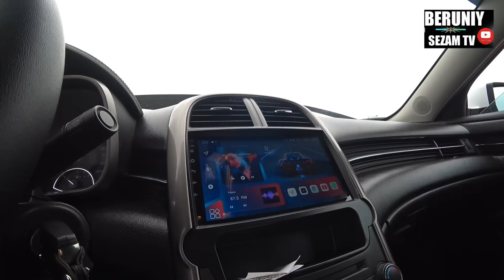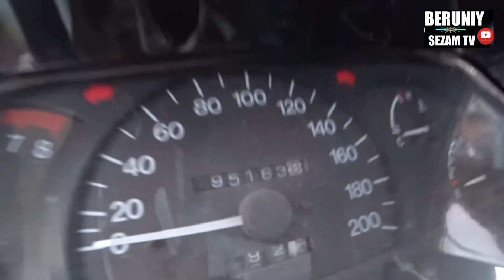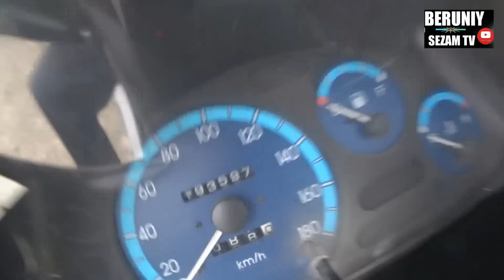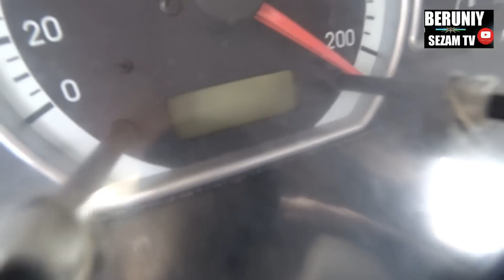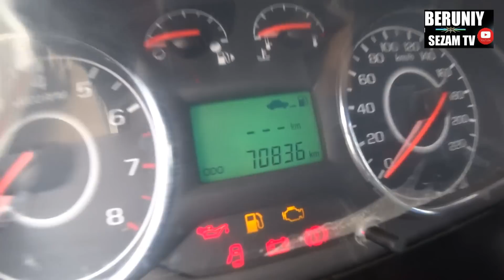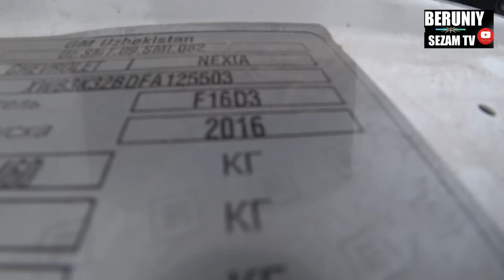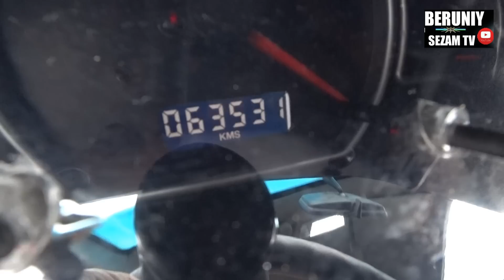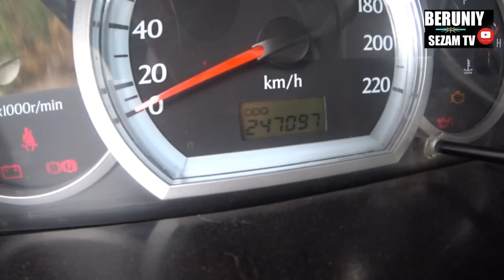БЕРУНИЙ МОШИНА БОЗОРИ 1-КИСМ 11.05.2023